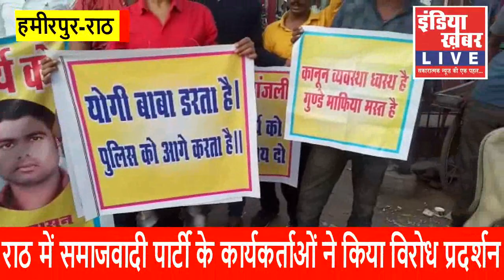समाजवादी पार्टी ने पुष्पेंद्र यादव के फर्जी एनकाउंटर को लेकर हमीरपुर जिले में किया प्रदर्शन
हमीरपुर, संवाददाता सुनील विश्वकर्मा की रिपोर्ट